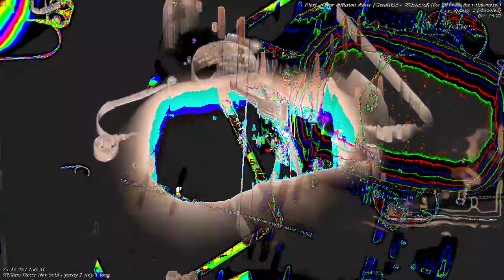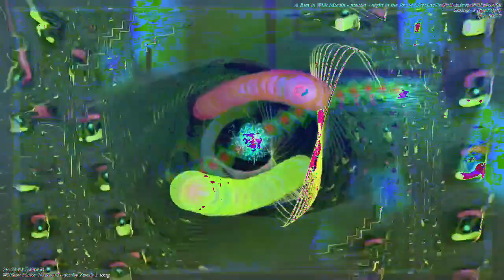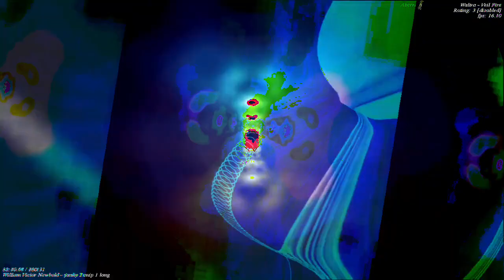[EPILEPSY WARNING] Movie 23 01 05 14h51m23s *Photosensitivity Warning*